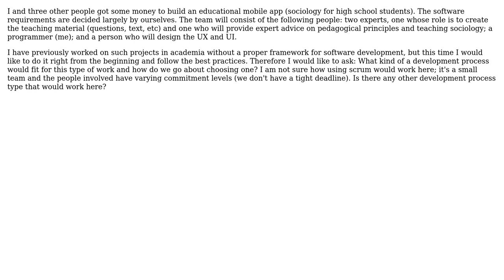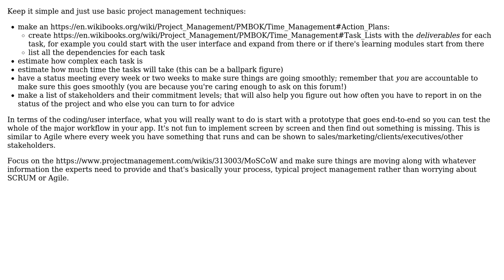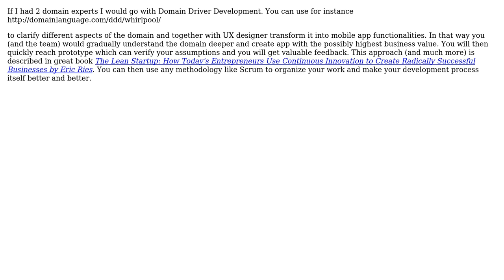Software Engineering: Choosing the right software development process for a four-person team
With thanks & praise to God, and with thanks to the many people who have made this project possible! | Content (except music & images) licensed under CC BY-SA | Music | Images & others | With thanks to user Tomasz Maciejewski user Sid user Old account user juhist user Bernhard Hiller and the Stack Exchange Network Trademarks are property of their respective owners. You are responsible for your own actions.